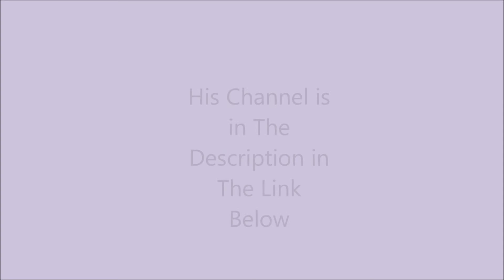Doing Shoutout Today 2